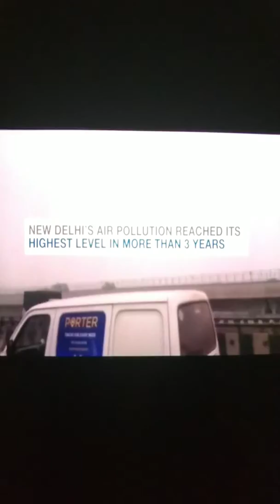India ~ New Delhi's Smog is So Bad That Planes Can't Land ~ Like Smoking 50 Cigarettes a Day!!!